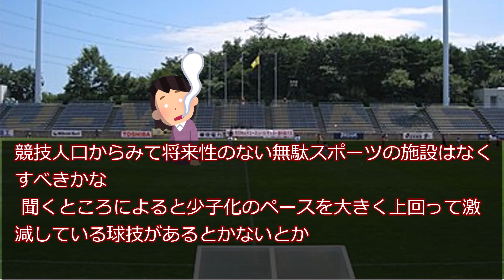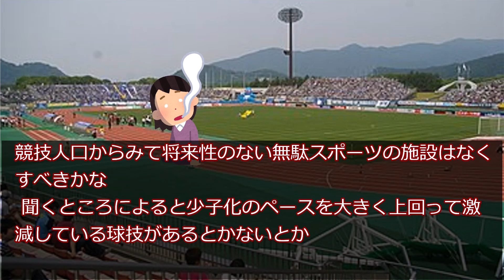【悲報】J2山形新スタジアム費用の当ては？資金調達の目処が立ってないって？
元スレ 【サッカー】J2山形が新スタジアム建設概要を発表! 建設費158億円、1.5万人収容で2028年夏開業を予定★2 [ゴアマガラ★]

サッカー・フットサル用品なら